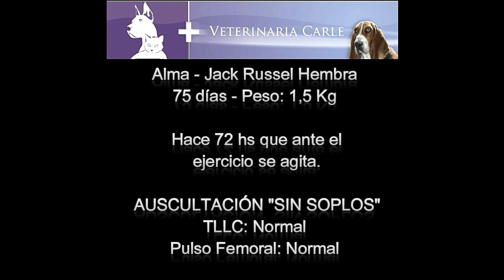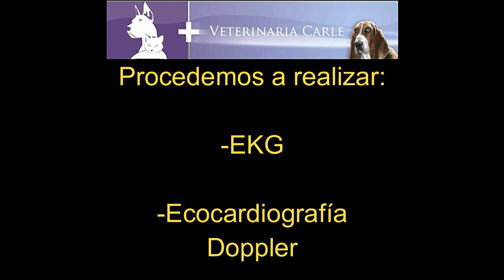CIV No Restrictiva con Hipertrofia Concéntrica Derecha en Jack Russell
Taquipnea ante el ejercicio, SIN SOPLOS.
Mucosas normales, TLLC y Pulso femoral Normales.
Exámen clínico general normal.
EKG: Dextroeje.
Ecocardiografía Doppler: CIV No Restrictivo, Dextroposición Aórtica, Hipertrofia Concéntrica Derecha.
Tachypnea to exercise, without murmurs .
Normal mucous, femoral pulse and CRT .
Regular clinical examination .
EKG : Dextroeje .
Doppler Echocardiography
CIV non restrictive , Dextroposition Aortic , Concentric Hypertrophy Right  and left.